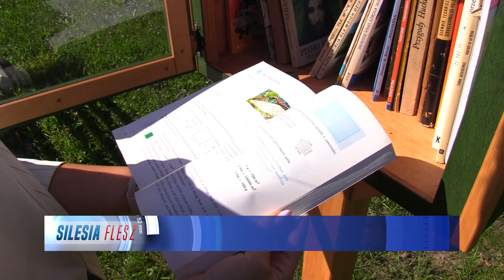Kolejne plenerowe biblioteczki w Gliwicach 05.09.2023